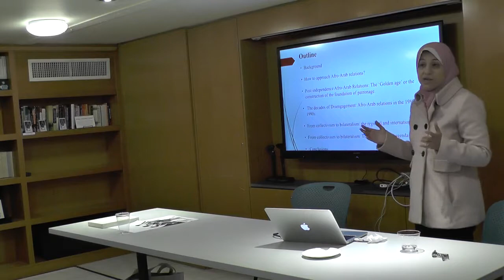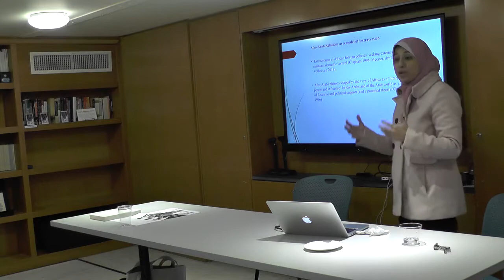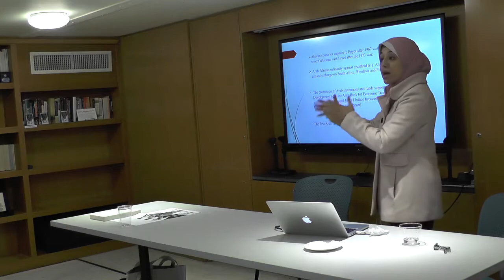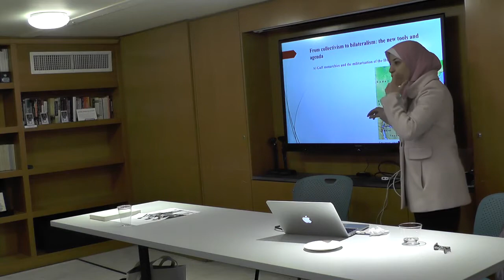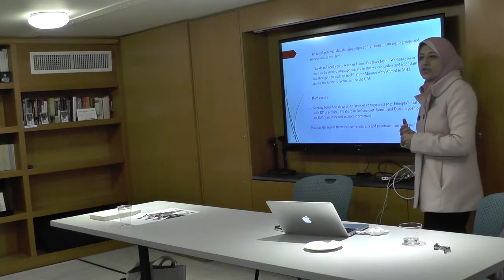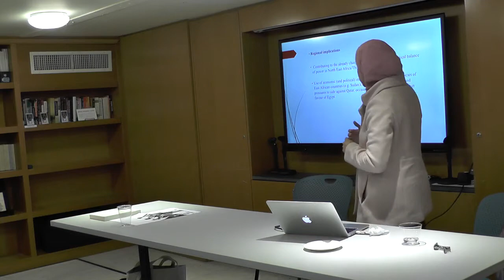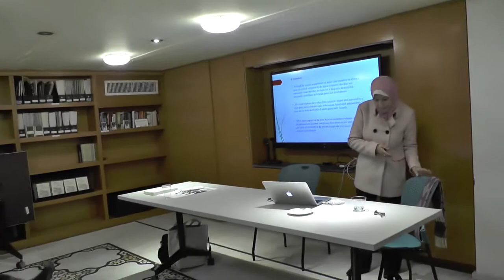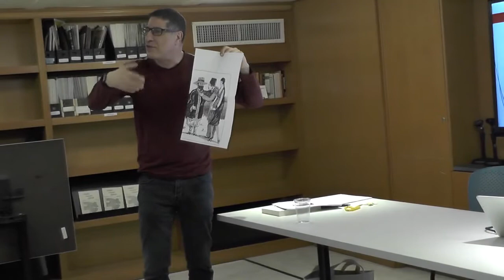Lecture: Afro-Arab Relations: From the Common Struggle to the "New Scramble" (Rawia Tawfik) (Part 1)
Rawia Tawfik delivered a lecture entitled "Afro-Arab Relations: From the Common Struggle to the 'New Scramble'" at the Hagop Kevorkian Center for Near Eastern Studies on November 26, 2018, joined by discussant Zvi Ben-Dor Benite.

In the mid-twentieth century, Arab and African countries waged a common struggle against colonialism and racial segregation. Arabs supported the liberation of African colonies and the isolation of apartheid South Africa. In their turn, newly independent African countries showed solidarity with Arabs in their conflict against Israel. With international and regional transformations at the end of the century this collective mobilization for united action had faded away.  In the last decade, Arab regional powers, especially Gulf monarchies, are making a strong comeback to the continent. From investing in various economic sectors to brokering peace between rival countries in the Horn of Africa, Gulf countries are heavily investing in seizing the economic opportunities in the rising continent and bringing stability to their turbulent Eastern neighbors. This lecture traces the continuities and changes in Afro-Arab relations in the last six decades. It maps the actors, interests and policies that shape the unfolding alliances and rivalries between and within the two regions. It questions whether the renewed interest of Arab regional powers in Africa is an asset for Africa’s peace and development or part and parcel of the ‘new scramble’ for Africa’s political and economic resources.

Rawia Tawfik is an assistant professor at the Faculty of Economics and Political Science at Cairo University. She holds a Doctor of Philosophy in Politics from the University of Oxford and a Master of Science in Politics from Cairo University. Her research interests include issues surrounding African development and regional integration, Nile hydro-politics, and the foreign policy of regional powers in Africa. She was a visiting research fellow at the South African Institute of International Affairs (SAIIA), and the Africa Institute of South Africa (AISA) and a researcher at the German Development Institute/Deutsches Institut für Entwicklungspolitik (DIE). She received a number of prestigious awards and research grants, including the individual research grant of the African Peacebuilding Network in 2017, and the Presidential Fellowship of the African Studies Association.

Zvi Ben-Dor Benite will join us as a disscusant for this event. He is NYU's Associate Vice Chancellor for Global Network Faculty Planning as well as a professor in the Department of History and in the Department of Middle Eastern and Islamic Studies, where he specializes in teaching courses on Asian history during and after the Mongol period and on Islam in the World. He studied Chinese history in Jerusalem, in China, and later at UCLA where he completed his PhD in early modern Chinese history.